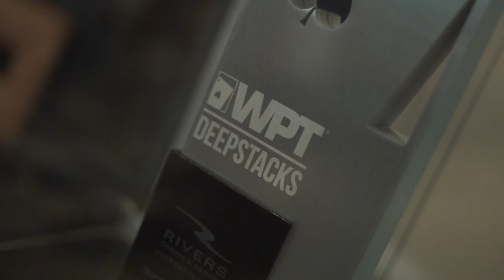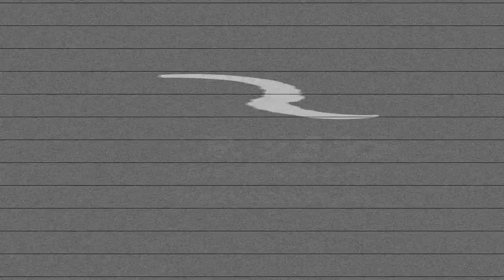WPTDS New York- BY THE NUMBERS